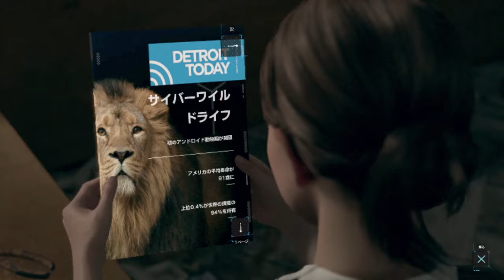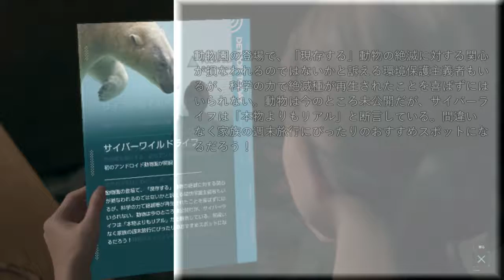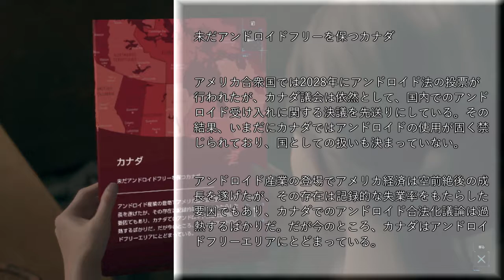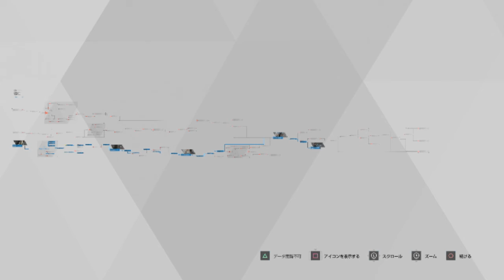アンドロイドに心は宿るか【DETROIT実況】 Part11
イメチェン

PS4版『DETROIT』をただ遊んでいる動画です。便宜上【実況】とつけてます。

よくなくてもしてね！